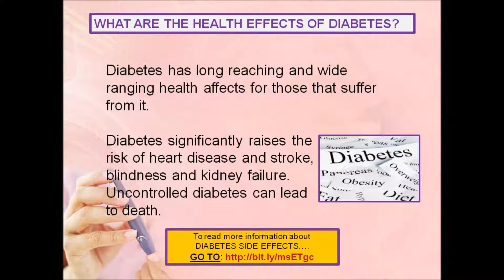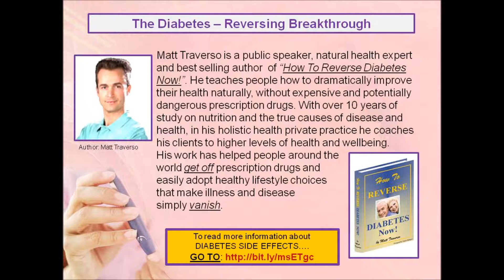DIABETES SIDE EFFECTS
It is estimated that over 25 million Americans suffer from the side effects of Diabetes...
An estimated 285 million people, corresponding to 6.4% of the world's adult population, will live with diabetes in 2010.
The number is expected to grow to 438 million by 2030, corresponding to 7.8% of the adult population.
To read more information about DIABETES SIDE EFFECTS.